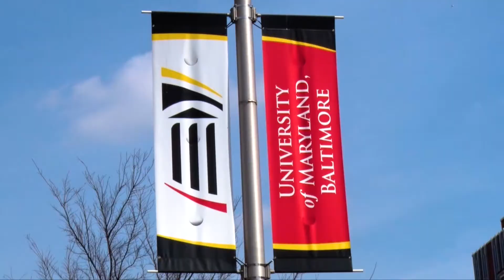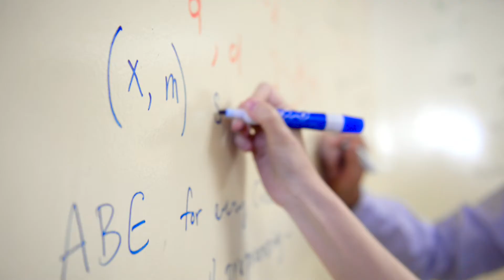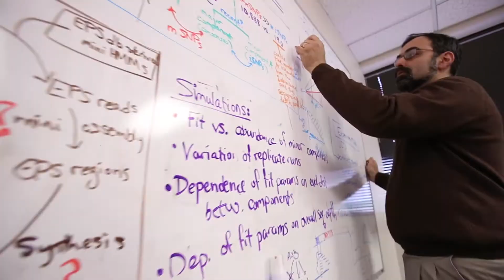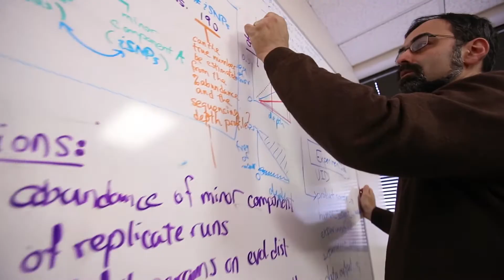MPowering the State | Maryland Strategic Partnership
A catalyst for innovation, the MPower partnership between University of Maryland, College Park and University of Maryland, Baltimore sparks interdisciplinary research, driving groundbreaking discoveries and economic impact in the state of Maryland.